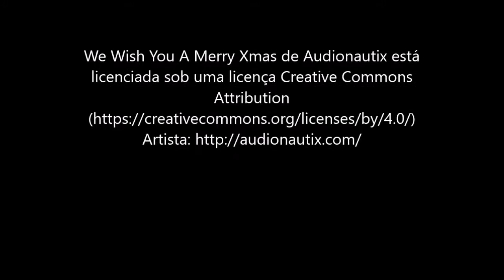flamingo vermelho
Linda espécie de ave típica do Brasil, Chile e Uruguai de porte médio com característica vermelha pela sua alimentação de carotenoides que atuam em sua pigmentação.